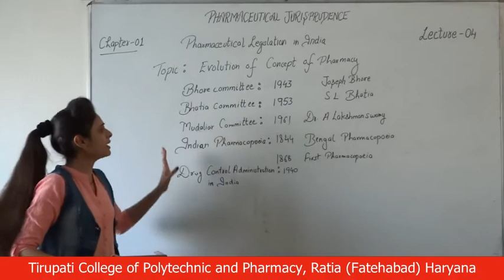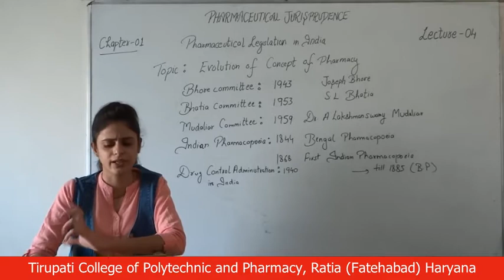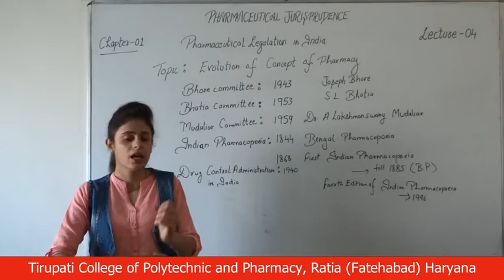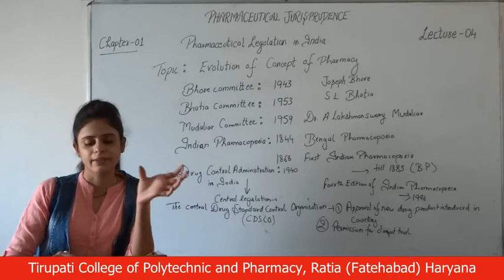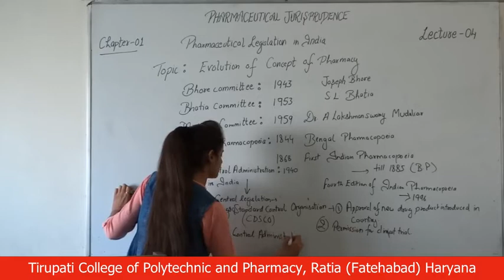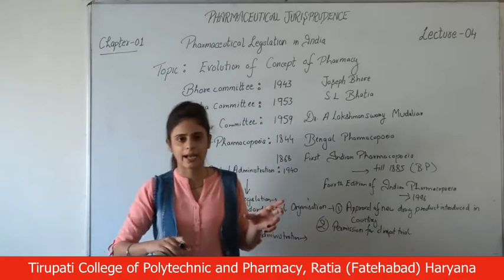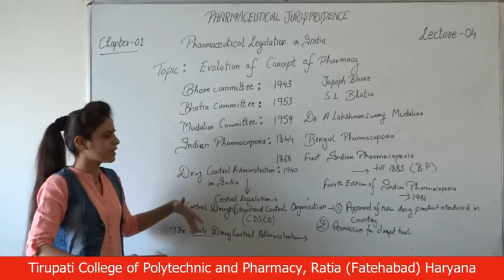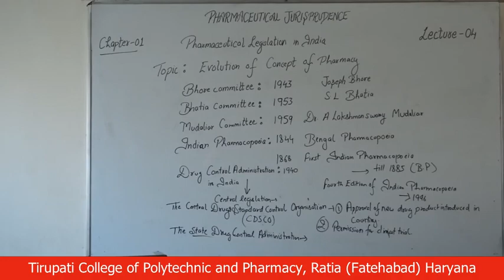Ph' Jursiprudence; Ph'ceutical Legislation in India; Lecture 04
Name of Course : Diploma in Pharmacy
Class : Second Year
Subject Name : Pharmaceutical Jurisprudence
Topic : Pharmaceutical Legislation in India